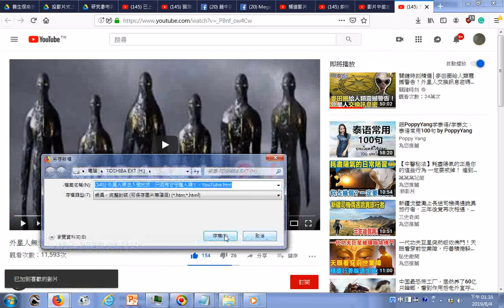瀏覽 外星人無法入侵地球，只因有它守護人類！ YouTube